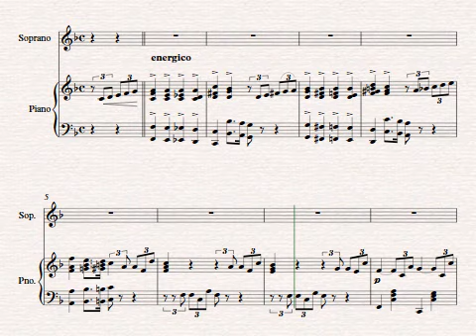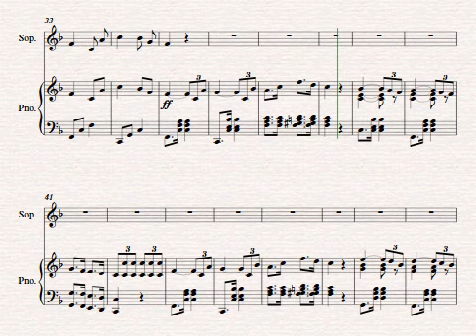MI BANDERA, CANCIÓN MARCHA ( BOLIVIA )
CANCIONES ESCOLARES DE AUTORES BOLIVIANOS
Música de : TEOFILO VARGAS
Letra de : MANUEL PAZ ARAUCO
Edición de video : RPF